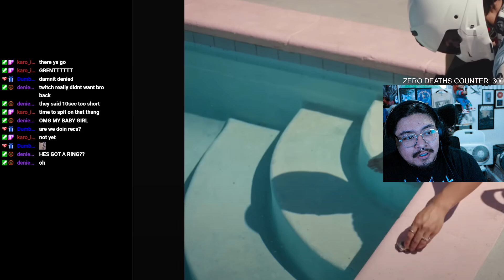1ST LISTEN REACTION grentperez & Benny Sings - Fuzzy Feeling (Official Music Video)